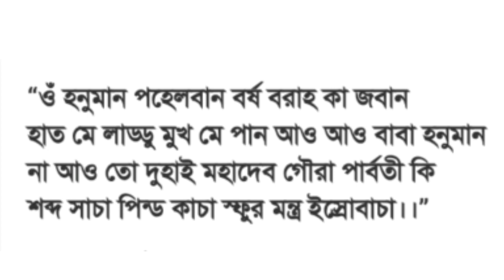এই মন্ত্রটি 30 সেকেন্ডের মধ্যে কাজ হবে,মহাদেব নিজেই বলেছেন এই হনুমান মন্ত্র এক বার জপ করলেই কাজ হবে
মহাদেব নিজেই বলেছেন এই গুপ্ত হনুমান মন্ত্র এক বার জপ করলেই 30 সেকেন্ডর মধ্যে কাজ হবে/mahadeb nijei balechen ei gupta hunuman mantro ek bar jap karlei 30 seconder madhye kaj habe,sumana group channel